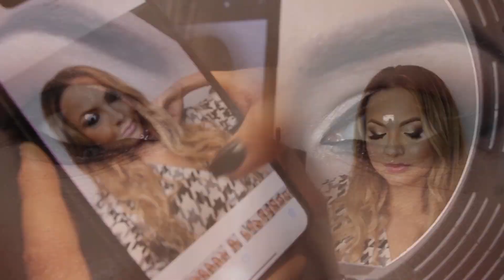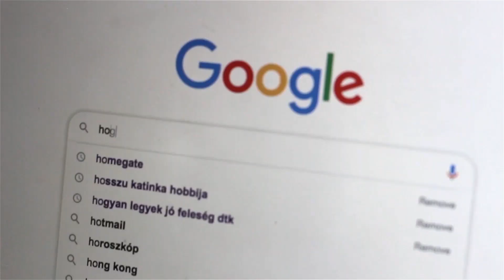Egymásra hangolva – Ismerd meg az 5 szeretetnyelvet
Létezik egy nyelv, amit mindenki beszél, de nem mindenki tudja, hogyan használhatjuk, és ez a SZERETETNYELV. Gary Chapman – az öt szeretetnyelv című könyvében ír erről. Hogy mi is az a szeretnyelv, és miért fontos, hogy tisztában legyünk a saját és párunk szeretnyelvével,  a második szakértői adásunkból most megtudhatjátok, ahol Allison Anna párkapcsolati tanácsadó kalauzol Bennünket.

A vírus okozta nehezebb élethelyzetben szakértői rovatunk is elindult, amivel szeretnénk arra motiválni Titeket, hogy ebben az időszakban is maradjatok pozitívak és használjátok hasznosan az időt. Most még fontosabb az, hogy LEGYÜNK FIGYELMESEK.